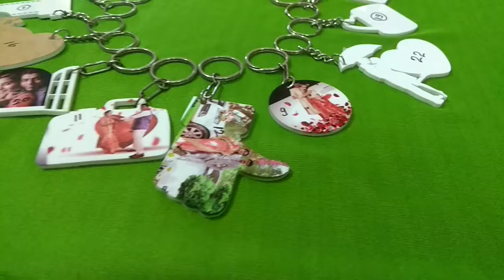Key chain Printing